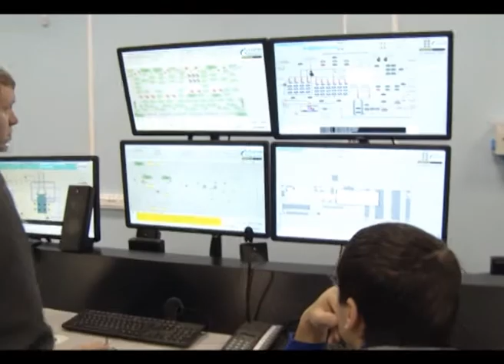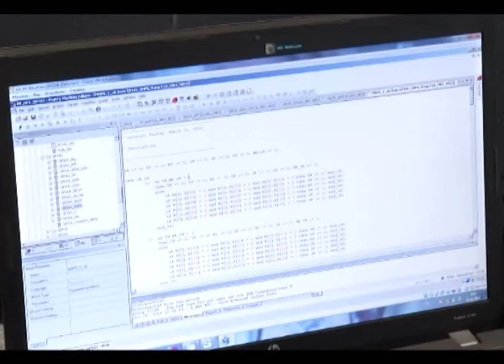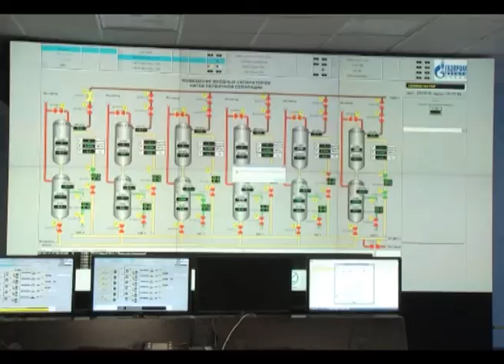задачи на декабрь подготовка к пуску ГП1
сюжет программы Подробности от 07 ноября 2014 года